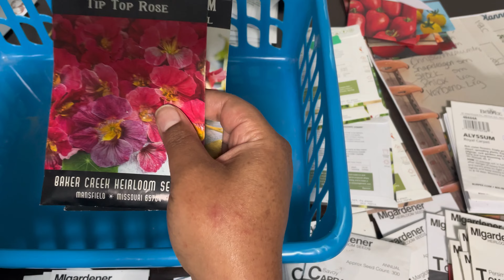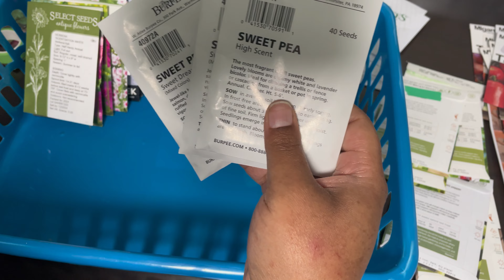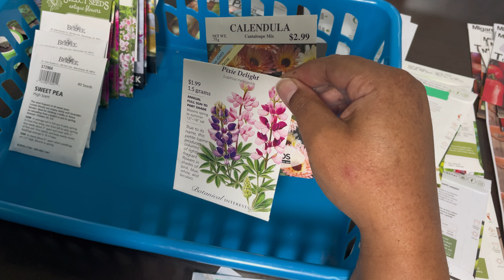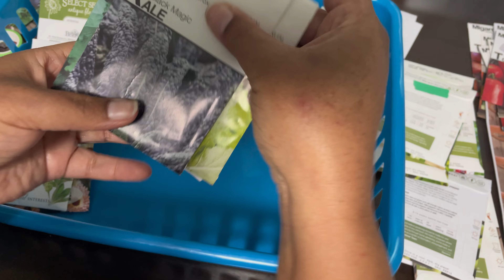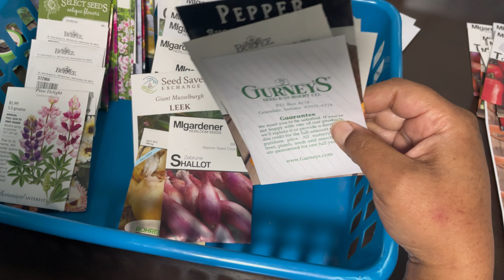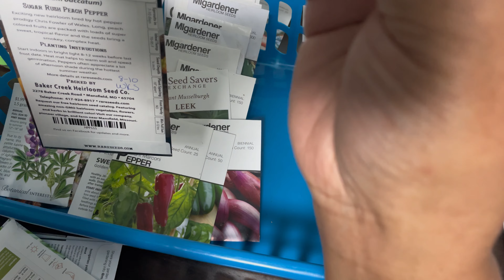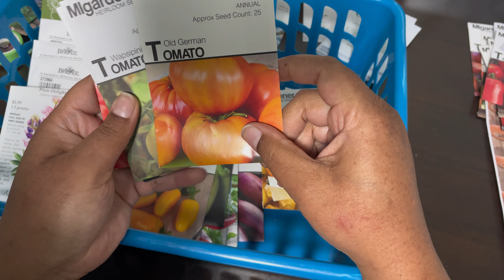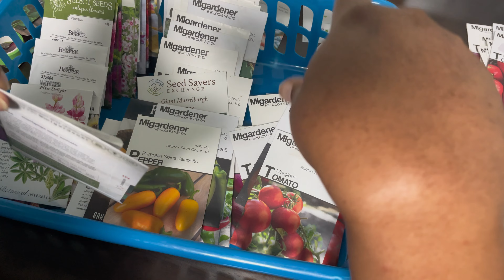Seed Selections 2024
Hey, y’all! I’m excited to share the seeds I have started for 2024. One of my goals for this year is to start more annual flowers for my landscape, so you’ll get to see those and my cool season vegetables. I hope this inspires you to start some seeds and grow some plants.